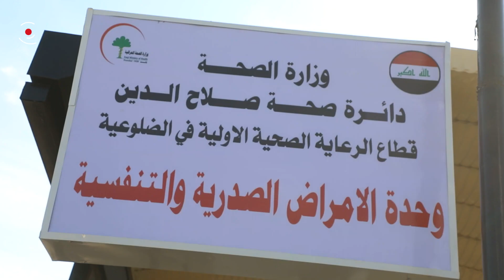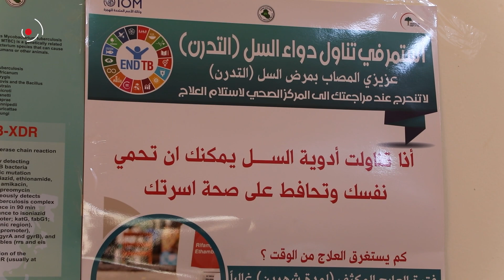افتتاح وحدة صحية لمعالجة التدرن في قضاء